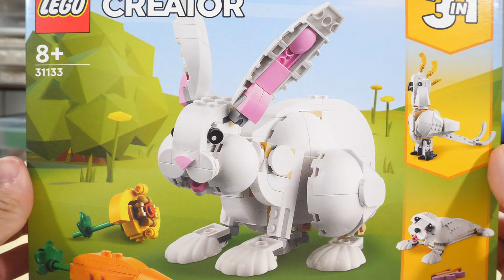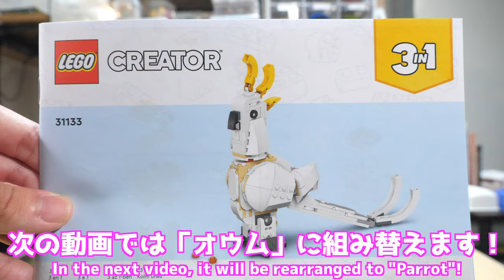【コレは可愛い！！】レゴクリエイター 白ウサギ [1/3]白ウサギ編 31133 Lego Creator White Rabbit [1/3] White Rabbit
2023年は卯年で僕が年男なので今年にぴったり！
去年作ったトラより可愛さがあります！